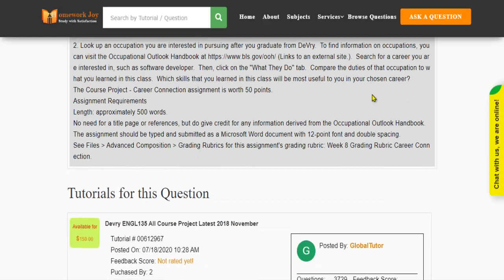Devry ENGL135 All Course Project Latest 2018 November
This tutorial falls under the subject category of education. In this tutorial, you'll find questions based on advanced composition. Get instant online assignment help from professionals by looking at the tutorial's preview and its content. If it fulfills your purpose, purchase it with our secured payment methods. We are 24x7 available.